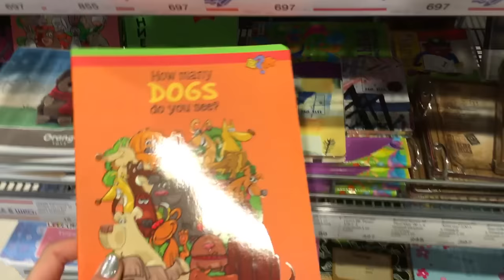ВЛОГ / ТАЙНАЯ ЖИЗНЬ ДОМАШНИХ ЖИВОТНЫХ / САМЫЕ ДОРОГИЕ МОЕМУ СЕРДЦУ МОМЕНТЫ / VictoriaPortfolio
✔Мой Periscope: victoriaportfolio